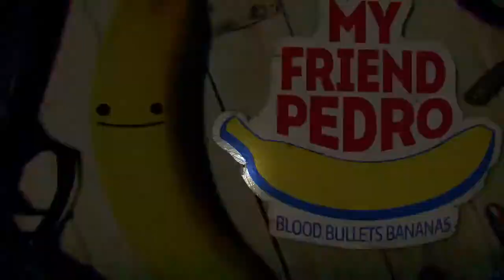My friend Pedro, the banana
Hello I am glad to be on YouTube, anyway please like my broadcast and please enjoy them.